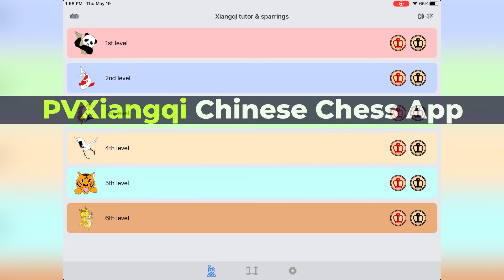PVXiangqi Chinese Chess iOS App with Western Pieces ♞ Appfinders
Chinese chess is a fun game to learn but it can be hard to get used to without chess-style pieces. PVXiangqi is an awesome Xiangqi iPhone app with western pieces, 6 levels and hints to improve your game. It also comes with a dark theme. You have the option to turn the sound off. You can use this app to play against friends too. More advanced users have the option to turn off the hint function.